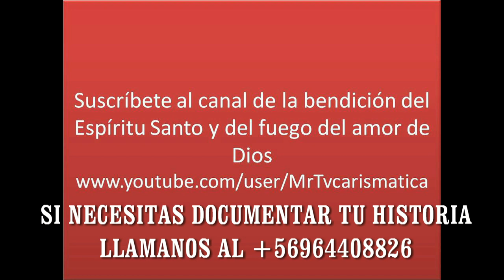CANTO Y ORACION CARLOS UBILLA HD